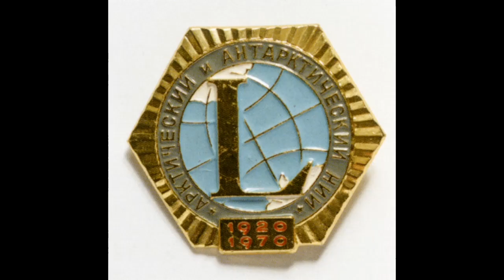STRANGE SECRETS OF ANTARCTICA: RUSSIAN SCIENTIST’S DISCOVERY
...Let me introduce you to remarkable information about the mysterious continent, from a remarkable Russian scientist I have mentioned for years
In 1977, Soviet scientists,
conducted experimental research in the ice pool of the Arctic and Antarctic Research Institute
But one day the pool was closed: an expedition arrived from Antarctica and unloaded ice cores into it, obtained by drilling a kilometer-long layer of ice over one of the subglacial Antarctic lakes. The staff of the institute came running to look...